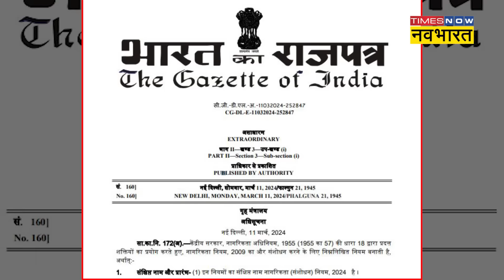Amit Shah on CAA : अमित शाह ने CAA के बाद NRC पर बड़ी बात कह दी! | Hindi News | Amit Shah Interview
2019 में जब CAA यानी नागरिकता संशोधन कानून संसद के दोनों सदनों से पारित हुआ था उस वक्त इसके खिलाफ जमकर विरोध प्रदर्शन हुए। दिल्ली के शाहीन बाग में महिनों तक आंदोलन हुआ। सांप्रदायिक तनाव भी भड़का। इसके पीछे सबसे बड़ी वजह थी CAA को NRC से जोड़कर देखे जाने का राजनीति। NRC यानी नेशनल रजिस्टर ऑफ सिटिजन। यानी नागरिकों की लिस्ट।